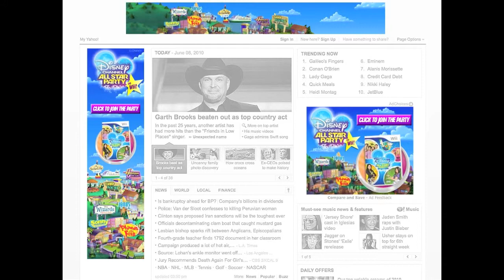Disney All Star Party Flash Banners